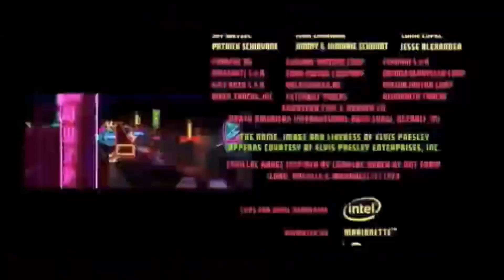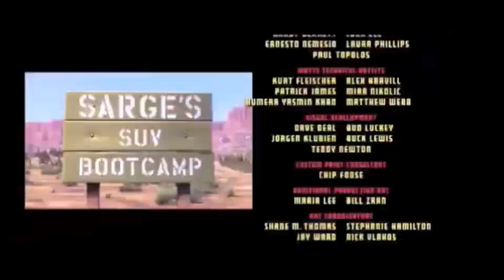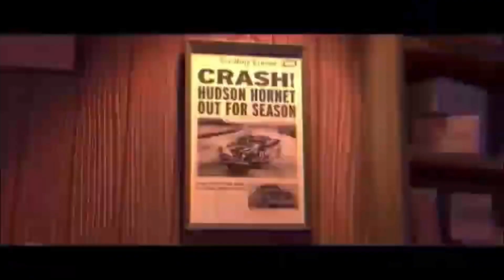Cars (2006) Life Is a Highway